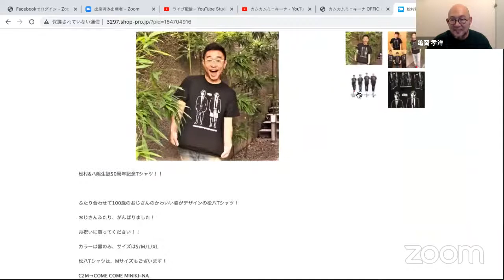【燦燦七銃士が出来るまでその１０】PCR検査の結果報告。演劇現場に陽性者が出た時の対処法。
様々な不確定要素を抱えながら秋の開幕に向かう
カムカムミニキーナ30周年「燦燦七銃士」。
正直どこで何が起こるかわからないこの芝居の制作過程を
皆さんと共有して逆に楽しんでいきたいという試みの番組。

2020年 カムカムミニキーナ 劇団旗揚げ三十周年

【第二弾公演】
カムカムミニキーナが、ザ・スズナリ初進出！
八嶋智人、松村武生誕50年記念作品！
三十周年で第七十回公演を迎えます。祝祭的に打ち上げる三十周年記念の締めくくり公演です

第70回公演
『燦燦さんさん七銃士　～幕末エクスプレス1867～』

2020年10月31日（土）～11月9日（月）　＠ザ・スズナリ
ほか、地方公演調整中

【出演者】
内藤大希
清水宏
池田有希子
今奈良孝行
谷知恵

八嶋智人
亀岡孝洋
長谷部洋子
田原靖子
未来
渡邊礼
元尾裕介
福久聡吾
柳瀬芽美
梶野春菜
スガ・オロペサ・チヅル
松村武

詳細は随時WEBにて更新いたします。
皆様どうぞ、カムカムミニキーナをよろしくお願いいたします。